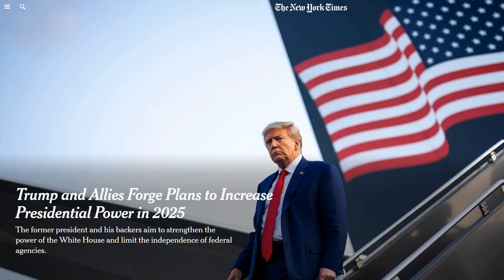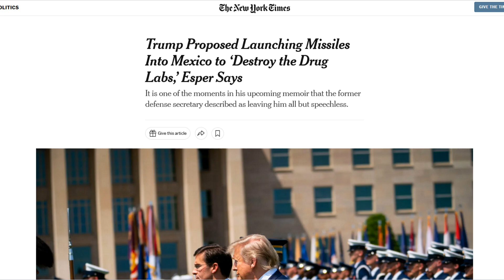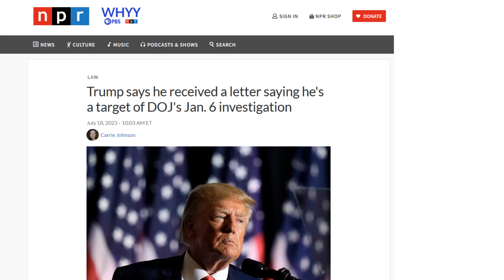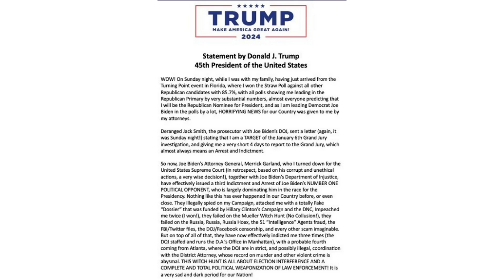One Way INDICTABLE TRUMP Had A Super Bad Day; And Why We Must STOP HIM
Prosecutor Jack Smith just dropped a another legal bomb on Donald Trump for his role in obstruction of justice around January 6.  Which, as Cliff Schecter explains, is exactly why Trump is moving further and further toward autocracy, ending any semblance of democracy, and running as a full on dictator.

🤣🤩🤯 GO PURCHASE THEIR AWESOME SWAG RIGHT NOW!